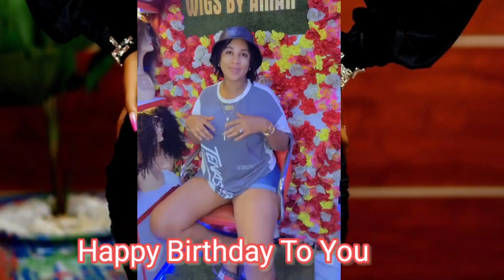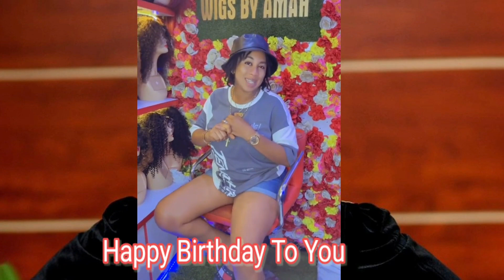Happy birthday to actress Amarachi Igidimbah aka pinopino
Happy birthday to actress Amarachi Igidimbah